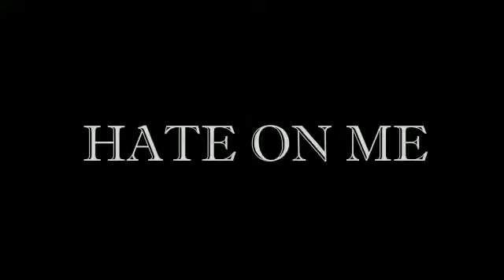Haterz by Desloc Piccalo feat Kase 1 Hunnid